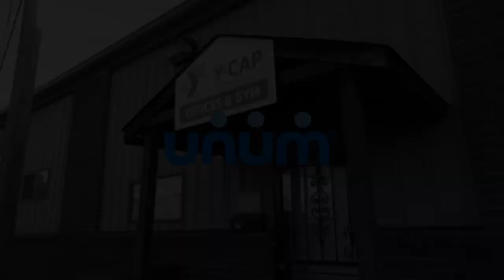"Fighting For Change" - Y-CAP boxing changes lives in Chattanooga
The majority of  juvenile crime occurs after school, and the choices kids make can affect the rest of their lives. So the team at Y-CAP offers a place for young men to learn boxing, and to get to the root of the challenges they face.

GREATER CHATTANOOGA is a short documentary film series created by WTCI-PBS that explores the people and the ideas that make us more aware, happier, & stronger as a community.

+ About WTCI-PBS:

WTCI-TV, the Greater Chattanooga Public Television Corporation, serves over 1.4 million viewers in a 35-county region including Chattanooga, North Georgia and the Tennessee Valley, providing access to quality, trusted PBS programming, community outreach and educational resources.

*Funding for Greater Chattanooga is provided by EPB Fiber Optics and UNUM.